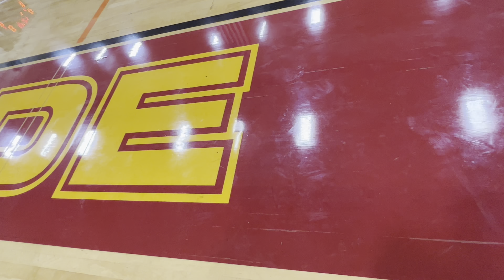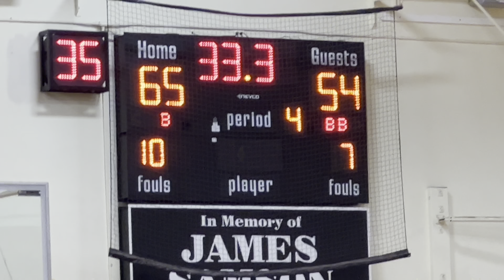Fairfax VS Westchester THE BIGGEST HIGH SCHOOL Rivalry IN CALIFORNIA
The flood of top L.A. city basketball players to private schools has dampened this rivalry a bit, but it’s still heated and attracts star power in the stands — from NBA star Trevor Ariza (Westchester) to rock star Flea (Fairfax) — every time they play. One of the most memorable editions came in 2002, when the body heat from nearly 2,000 fans caused Fairfax's gym walls and floor to sweat. Fairfax took the opener this season by one point at Westchester. Will Westchester even the score in Hollywood or will Fairfax sweep the season series?